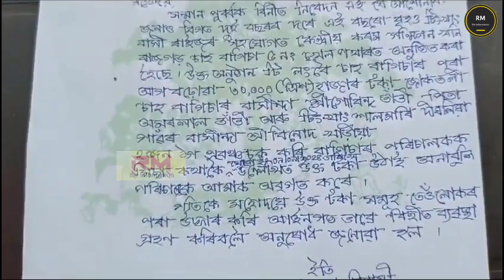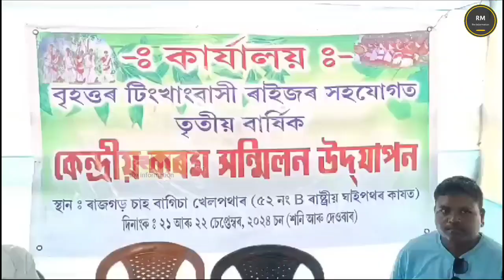টিংখাঙত দুই কৰম উৎসৱ উদযাপন সমিতিৰ মাজত সংঘাট